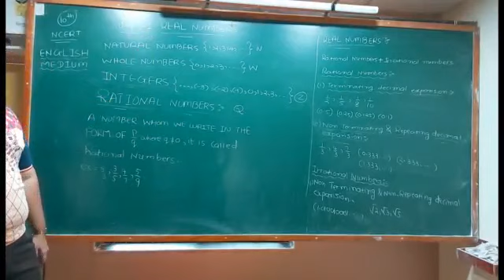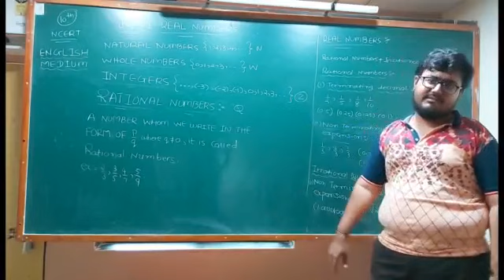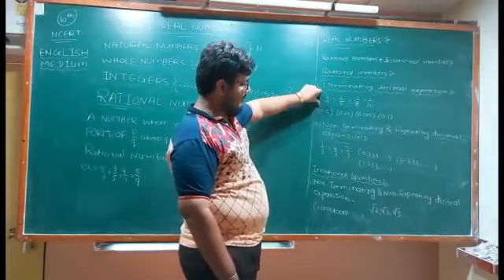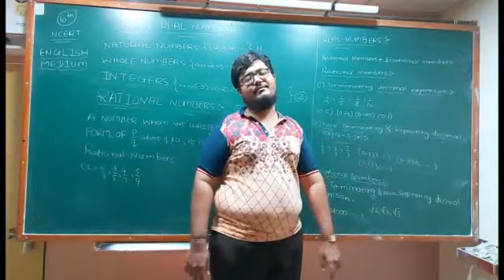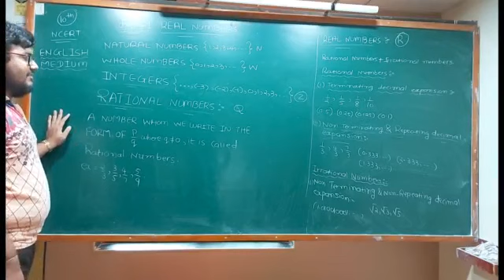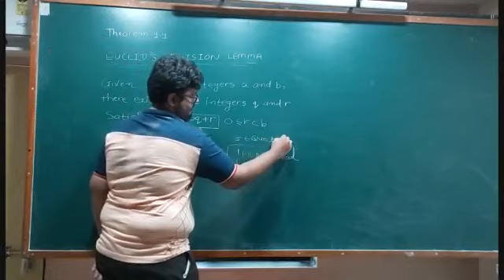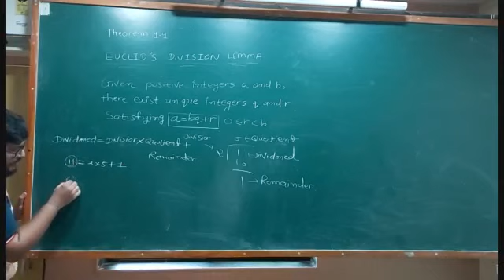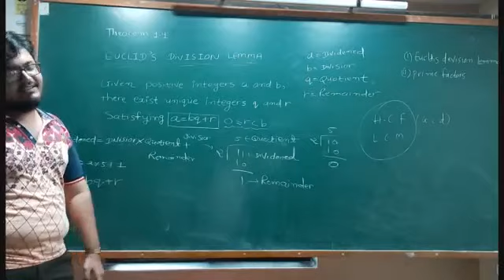STD : 10 : ENG.MED. :CHAPTER :1: PART :1